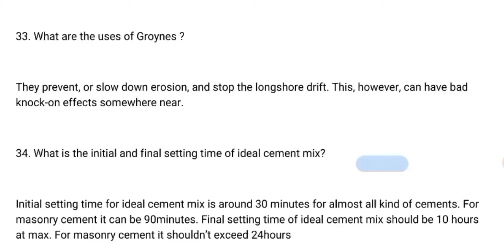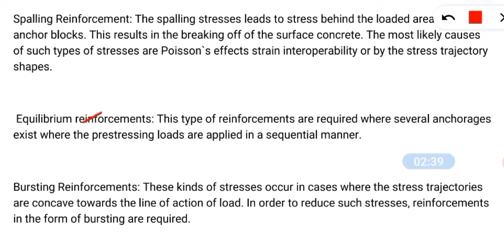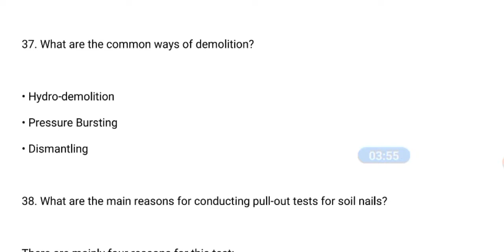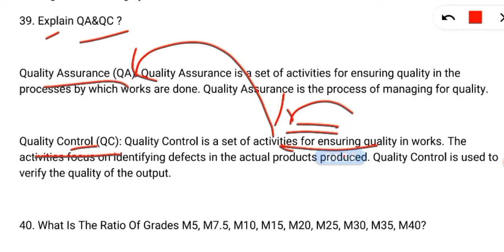most important interview questions | UKPSC JE/AE part 4 | basic questions of civil engineering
Follow on: "pcstudy"